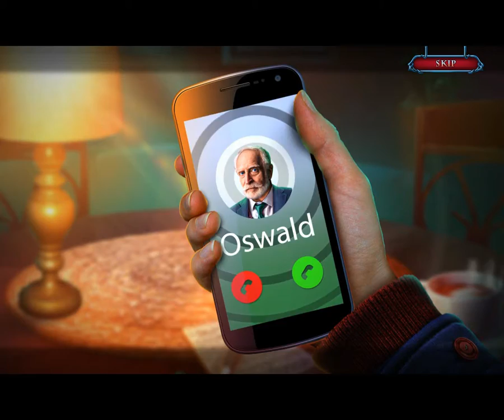Halloween-Chronicles Evil behind a mask.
Episode 1. To be continued ...This game is an awesome game to play for those who love solving case files and clues...